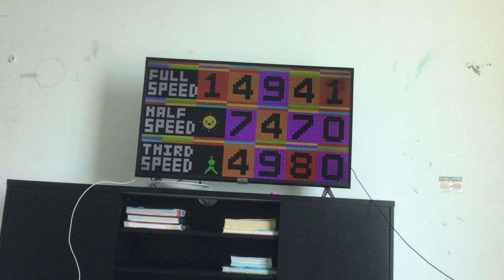I cannot believe that…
Parynhar Gaming went live after three years.